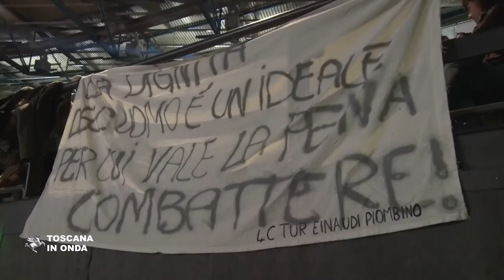Una legge per chi accoglie e ha bisogno di essere accolto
Sarà presentata prima di Natale per assicurare assistenza sanitaria minima, un tetto e un pasto a chiunque, qualunque sia la sua cittadinanza. La notizia